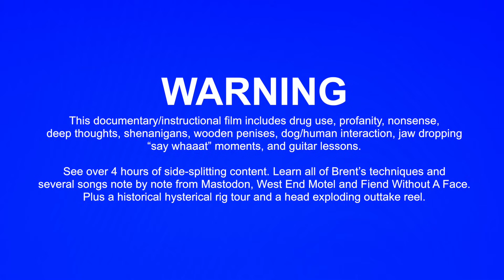Brent Hinds (Mastodon): The Sound and The Story (Official Trailer)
Today he’s famous as the creator of some of Mastodon’s most finger curling riffs, with a legendary mind and personality that leaves heads spinning. His untamed creative energy has led him to be a member of at least four bands at once - including Mastodon, Fiend Without A Face, West End Motel, and The Scragglers. When he’s not playing music you can find him in his backyard, carving wooden tikis, and the occasional giant phallus.

This feature length documentary reveals the steps of Brent’s journey, from cape-wearing kid to legendary wild man of rock status, featuring questionable substances, freight train hopping, and lightless basements. As such viewers are cautioned against trying to mimic Brent’s lifestyle choices. It’s probably wiser to follow the steps of his guitar lessons on the instructional disc, which features over two hours of guitar techniques taught by Brent, in a unique way that only Brent would teach them.

*The Sound – 2 hours of guitar lessons taught by Brent, with the help of some cute kittens, hot lava, and fireworks. Featuring songs from Mastodon, Fiend Without A Face, and West End Motel.

*The Story – Brent tells all and you’ll see all. It’s as close to hanging out and partying with Brent as you’re likely to get.
Get a backstage tour of his road guitar collection, and hear the outrageous stories of how he acquired them.

*Includes live footage from the Once More ‘Round The Sun tour, the recent past, and the way past. Featuring interviews from Mastodon drummer Brann Dailor, Brent’s friend Max Cooper, a home tour, plus a visit to Brent’s original practice cave.

*Outtakes and blooper reel

*Downloadable tablature pdf included